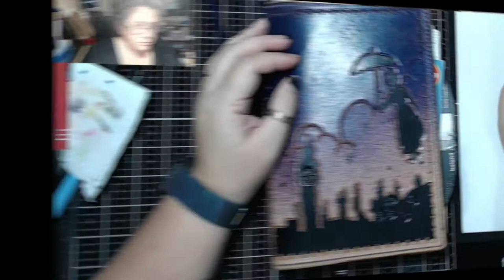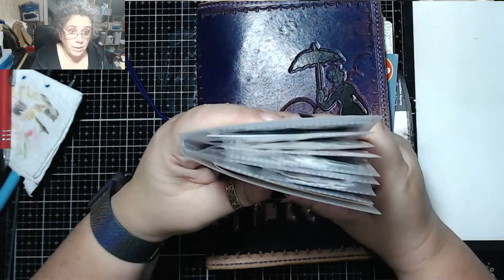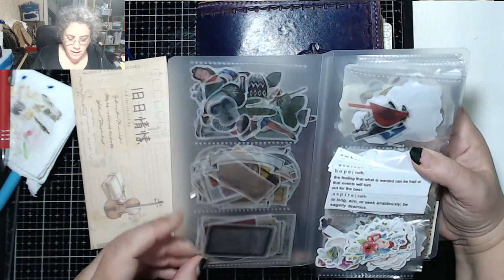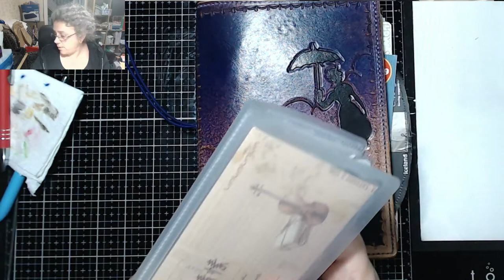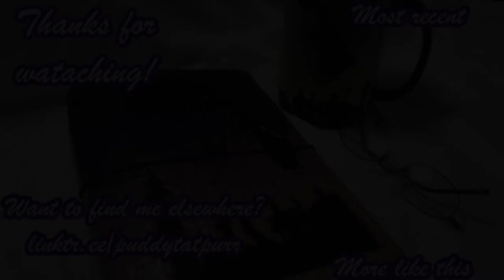Remember Remember! Today in my BuJournal 5th November 2019